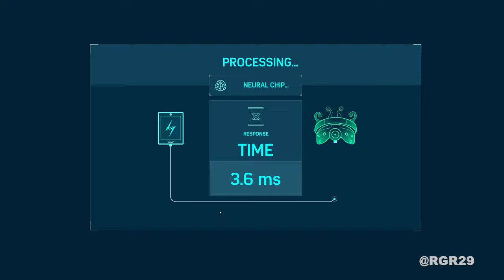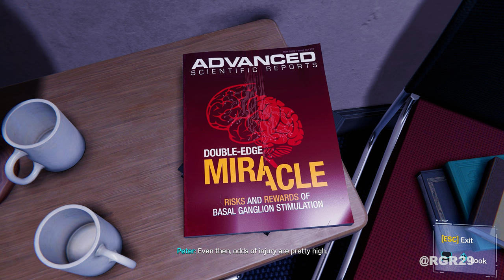Spider-Man Remastered Gameplay Walkthrough Part 19 - PC 4K 60FPS No Commentary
Spider-Man Remastered Walkthrough Part 1 | Spider-Man Remastered Gameplay on PC 4K video 60fps Let's Play No Commentary will include the full game, starting from Part 1 and until the last part will include the full story from beginning to end.